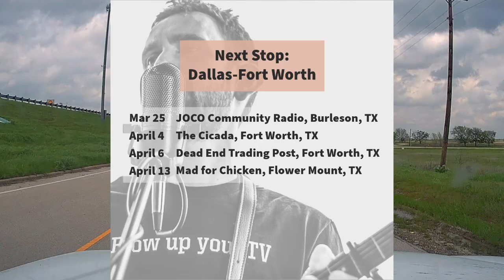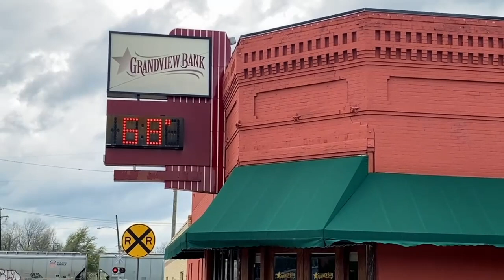A walking tour of Grandview, Texas (Vlogging small Texas towns)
Grandview is a small Texas town along interstate highway 35 W, with a population approaching 2,000 people. It's located about two hours north of Austin and about thirty minute south of Fort Worth. It began with a land grant in 1850 with supplies sent up from Houston and a general store. The town center moved a mile away when the railroad came through in the late 1800's. It got it's name because John Whitmire said "what a Grand View" when he was hanging out there. The town has a small community vibe and the celebrate antiques with their yearly Antique Alley event spanning from Grandview to Cleburne, Texas. Criner Street is the main strip with Tex-Mex, Pizza and Donuts along the way, with a bank and a community center. The firefly hall and stage is a place where you can find live music sometimes. After a quick walk around and a search for Tex-Mex (closed) I made it back on the highway to Fort Worth. Good times.